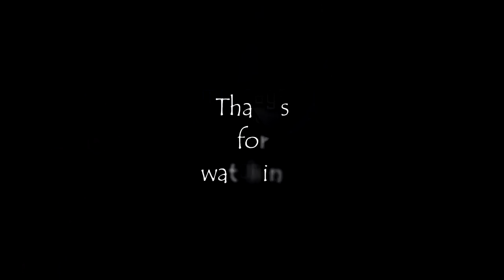4EverfreeBrony - A Message From Home (ft. Megaphoric)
Track 10 from The Pink Side of the Moon

After a long long wait, we finally have individual videos. Hope you enjoy! Special thanks to Megaphoric for her awesome vocals.

 Also available at iTunes and everywhere else you buy music.

This is a parody of David Bowie's Space Oddity, sometimes called "Major Tom.", or "Ground Control to Major Tom".

4everfreebrony - lyrics, instrumentation, and vocals

Megaphoric - vocals

Ponyvillians for intro: FlightTune, DraeHeart, Relative1Pitch, Zatslol, Alakittynya

We now have a subscription option available at bandcamp. Check it out! Includes about 100 demos of upcoming songs!

Artwork supplied by the talented dragonwolfrooke!

Lyrics:

 Ponyville to Pinkie Pie...
 Seems you've left us, and we're all still wond'ring why
 We still love you, don't you hide
 If this reaches you, you'll know just what to do...

 (Ponyvillians)
 This is Ponyville to Pinkie Pie
 Just wanted you to know
 That we miss you, and we wish that you were home
 But it's not our place to say where you should go

 (Pinkie)
 Seems that I've been lying to myself
 It's never been so hard
 And I think my hooves taken me too far
 Guess it's time I stopped and listened my heart

 (both)
 But here are we sitting at an impasse
 Trapped on the moon
 Rocket ship is gone and I'm not where I belong

 (Pinkie)
 Though I've tried convincing otherwise
 I'm feeling so alone
 Things aren't looking on the bright side anywhere
 If I just had some way home--

 (Ponyvillians)
 --We'll take you there
 Pinkie Pie, the time has come
 It's not too late, so just hop on
 Are you ready, Pinkie Pie?
 Are you with us, Pinkie Pie?
 Can you hear us, Pinkie Pie?
 Can you--

 (Both)
 Here are we flying home together
 Last glimpse of the moon
 Tragedy is gone, this is where we all belong